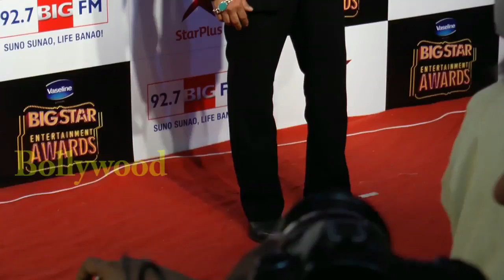Ex-Girlfriend Sangeeta Bijlani & Other Celebs Visit Salman Khan After Final Verdict!